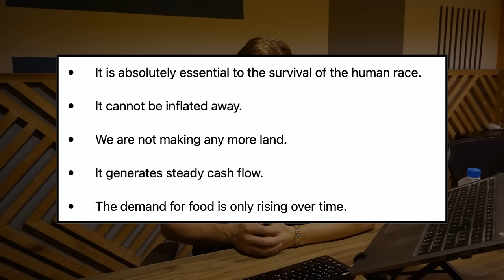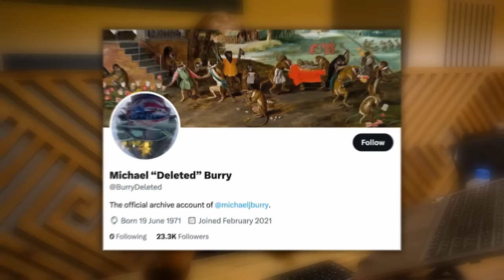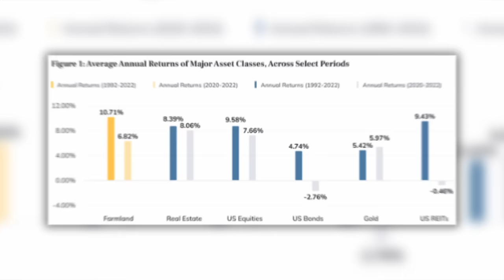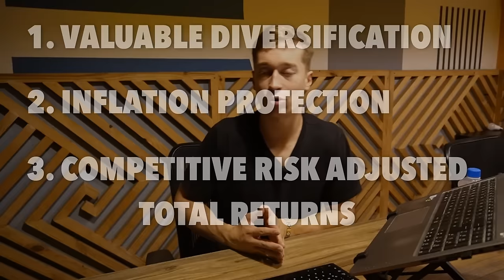'The Big Short' Michael Burry Is Buying Farmland (And You Should Too)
The big short, Michael Burry, just like Warren Buffett and other billionaires invests heavily in farmland. In previous interviews, he has said that the Micheal Burry portfolio is heavily allocated to farmland because it has outperformed stocks, REITs, bonds, gold, and most other investments. In this video, I discuss why you should invest in farmland in 2024, and how you can also invest in farmland in 2024. Some options include direct ownership, REITs, and crowdfunding platforms like FarmTogether. I also discuss some of my favorite REIT investment opportunities for 2024.

💰 See the deal on FarmTogether. It is 67% filled already

Image sources: Farmtogether, FPI, LAND, NAREIT, YCHARTS, EPRA, Canva

I am also an advisor to farmtogether. This video is impersonal and does not provide individualized advice or recommendations for any specific person. Viewers/readers should not make any investment decision without conducting their own due diligence and consulting their financial advisor about their specific situation. The information is obtained from sources believed to be reliable, but its accuracy cannot be guaranteed. The opinions expressed are those of the publisher and are subject to change without notice. This YouTube channel is managed by Leonberg Research OÜ, a subsidiary of Leonberg Capital OÜ.